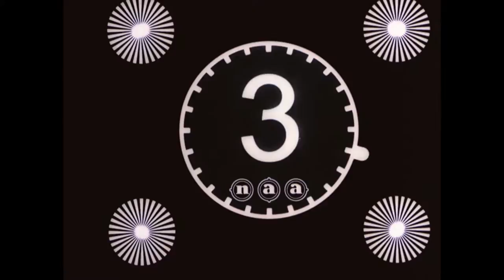Tomatoes in the West country (HD) 🔴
Description: Promotion of the tomato cultivation in greenhouses in the Westland.

Description (more):

Exterior of greenhouses in Loosduinen in the West country.
Interior greenhouse with tomato plants.
Picking tomatoes.
Girl with big tomatoes.
Loading crates of tomatoes on barge.
Sea shipping where platgeboomde sacks with a skipper tree are pushed forward for transport to the auction.
Entry into the auction.
Interior of the auction. Barge ride through auction clock.
Unloading the barges at the pakruimten of the gros traders and wrapping the tomatoes into crates for transport.
Girl eat tomato.